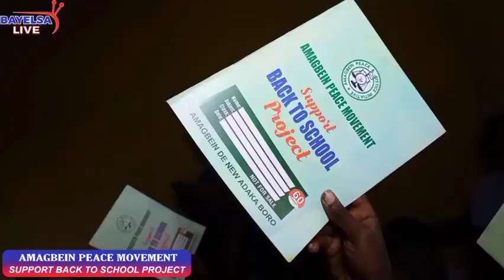GENERAL AMAGBEIN DONATES WRITING MATERIALS TO SCHOOL STUDENTS URGING THEM TO GO BACK TO SCHOOL.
GENERAL AMAGBEIN DONATES WRITING MATERIALS TO SCHOOL STUDENTS AND PUPILS URGING THEM TO GO BACK TO SCHOOL;

- POWERED BY AMAGBEIN  PEACE MOVEMENT ABLY DRIVEN BY HON. OKARDI YOGO (NATIONAL COORDINATOR, AMAGBEIN PEACE MOVEMENT)